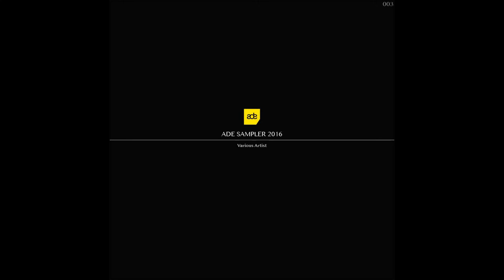Gibran Mont - Become A Monster (Original Mix)